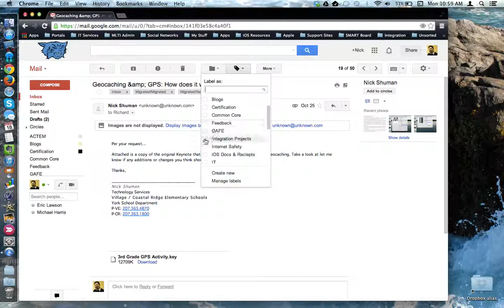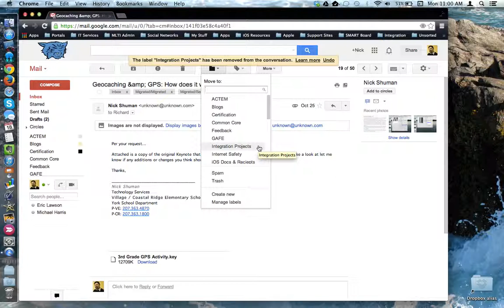HowTo - Moving vs. Labeling an Email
This tutorial will look at the differences between using the 'Move To' tool vs. the 'Labels' tool when managing the emails in your Inbox.